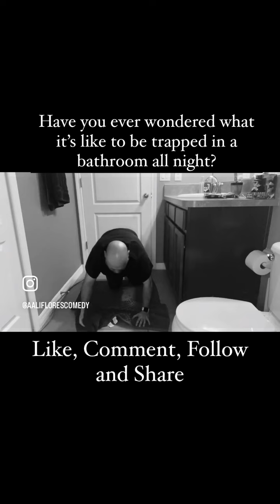Trapped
Here’s a short sketch I did. It’s about the pressures that trap us in society and how the obsession of one’s self.